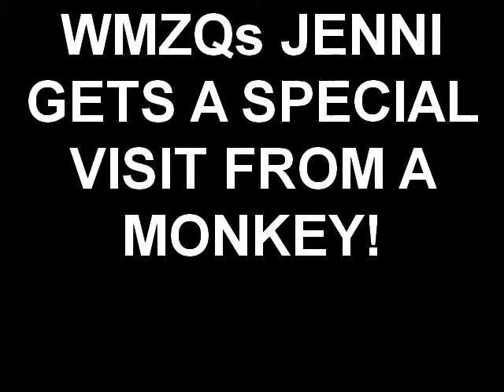WMZQs JENNI GETS A SPECIAL VISIT FROM A MONKEY!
WMZQs JENNI CHASE GETS A VISIT FROM SUPER PET EXPOs MONKEY "JENGO"